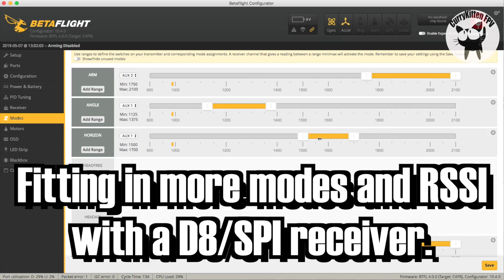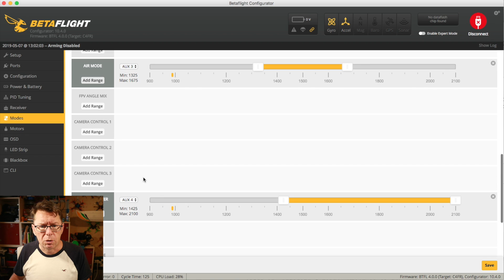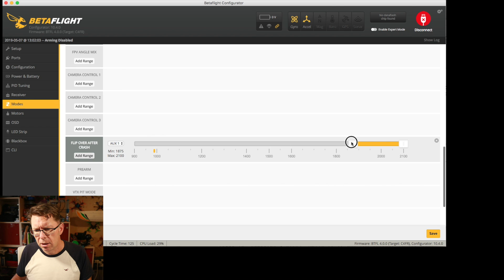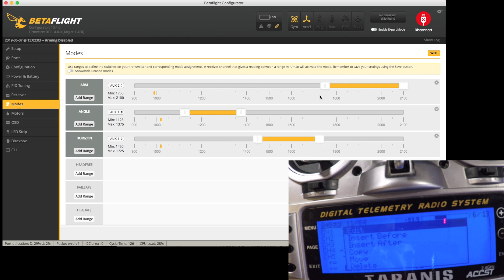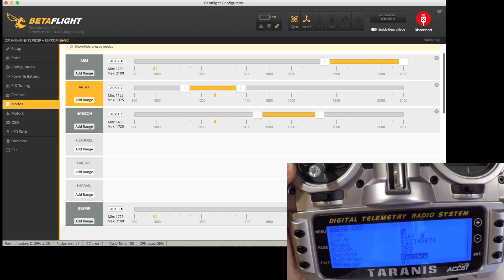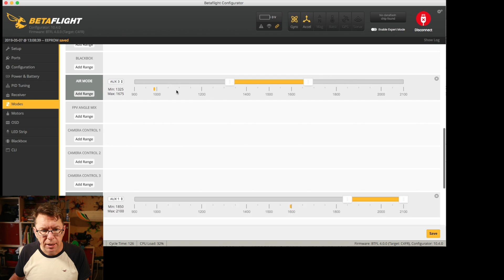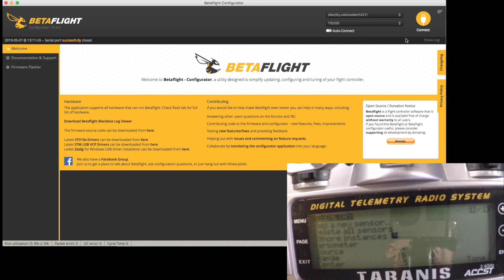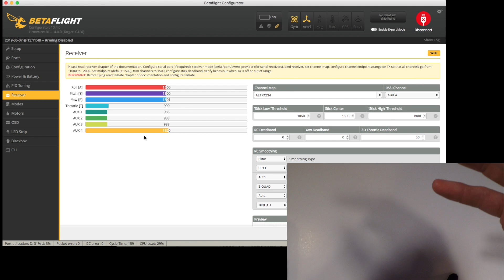Fitting in more Betaflight modes & RSSI using a D8/SPI receiver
I recently hit an issue using D16 on an SPI receiver which turns out to be an issue that's hit a bunch of other people.  I wanted to show today how I used specific weights in mixes on OpenTX to free up a channel so I could use all the modes I want and still have room to push the telemetry signal back as RSSI.

My blog post on setting up RSSI like this is

My original review of the UR85 which shows the dropping out the sky issue is

If you liked this video and want to show your support - either through subscribing, using an affiliate link, becoming a Patreon supporter or buying a T-shirt, then check out all the ways you could help out